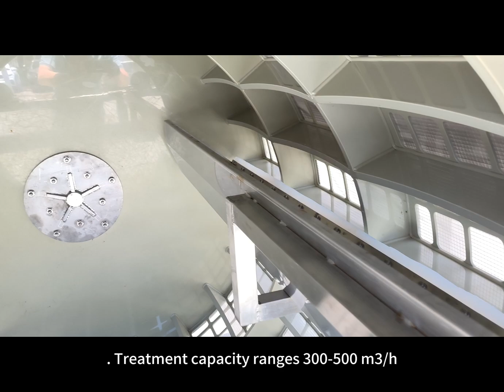200T Drum filter